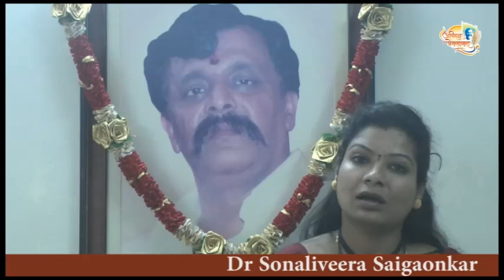Aniruddha Bapu - Hindi Experience 1 - Dr. Sonaliveera Saigaonkar : By The Grace of Aniruddha Bapu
Personal Experience Shared by Dr. Sonaliveera Saigaonkar  by The Grace of Param Pujya Sadguru Shree Aniruddha Bapu. (Anubhav 1)